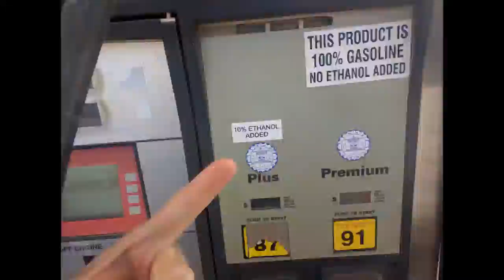2016 Justin King Photography "Year in Pictures"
every new year I put together every single picture taken the previous calendar year and have them go 30 pics a second.

this is 2016's rendition of this!

4,138 pictures for your viewing pleasure screaming by at an insane rate!